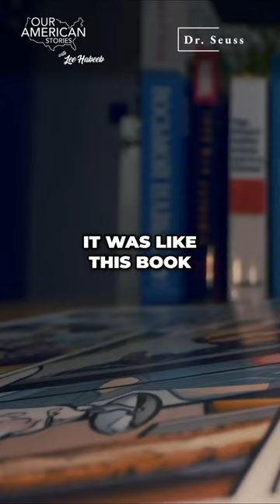Dr. Seuss' Contract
From Green Eggs and Ham to How the Grinch Stole Christmas, we’re all familiar with the work of Dr. Seuss... But the story of how he actually became the author we know and love is far from short and simple. Brian Jay Jones, author of Becoming Dr. Seuss: The Making of an American Imagination, is here with the full story of the man behind this pen name.

Photo Credits
Flit Advertisements: